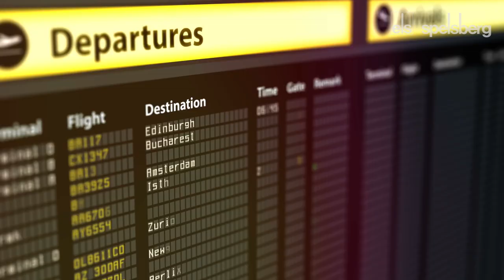LIFELINE - life saver in case of fire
In the event of a fire, only absolutely reliable products prevent the spread of the fire and guarantee the safefunctioning of rescue-relevant electrical systems in buildings and tunnels, such as emergency lighting and smoke extraction systems in escape and rescue routes. As a leading manufacturer of high-quality cable junction boxes and junction boxes as well as robust surface-mounted distribution boxes, Spelsberg is particularly qualified for the development of fire protection solutions in these product areas.